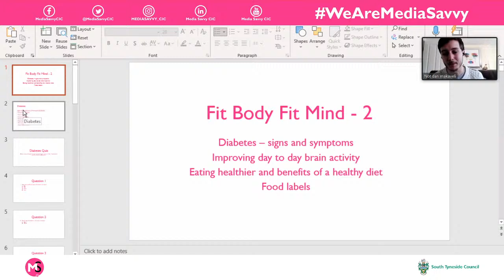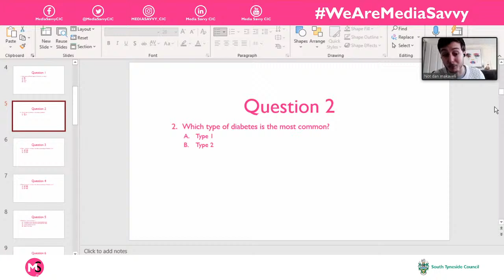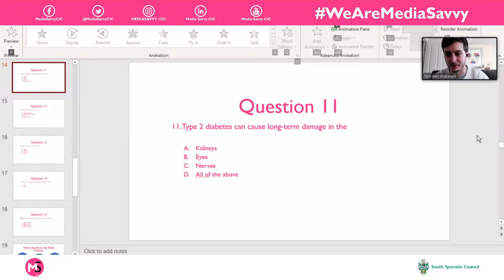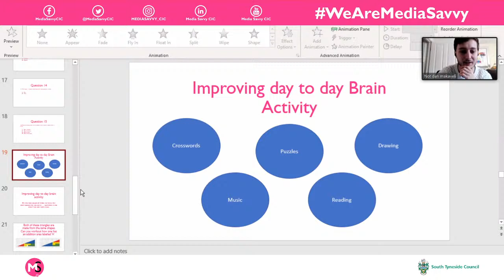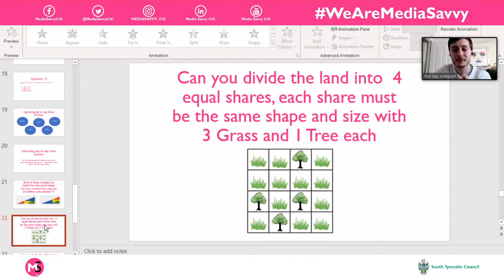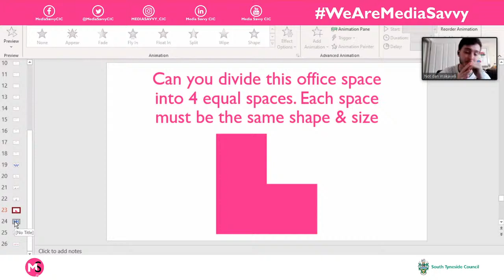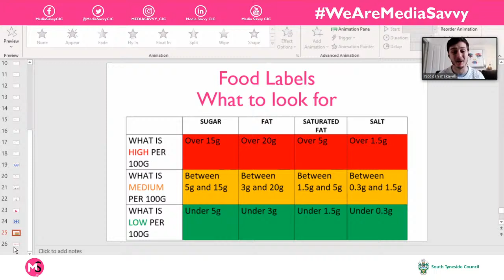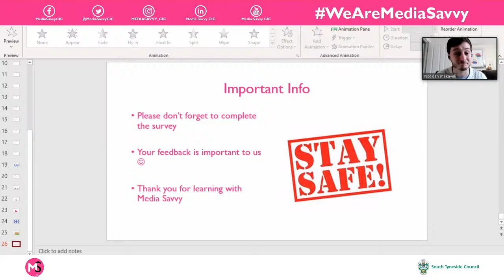Fit Body Fit Mind | Session 2 | (2021)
A virtual session explaining how to stay healthy even in these trying times.

Survey - Fit Body Fit Mind - FACL - Session 2

Please complete this quick 1 minute survey just to let us know what you think of the session:

Data from the survey will help us to evidence that this service is worthwhile and we'll be able to continue to evolve and develop this new virtual offer. Thank you all in advance.

Finally, please use our new hashtag WeAreMediaSavvy and we will aim to feature your posts and work where possible 😁